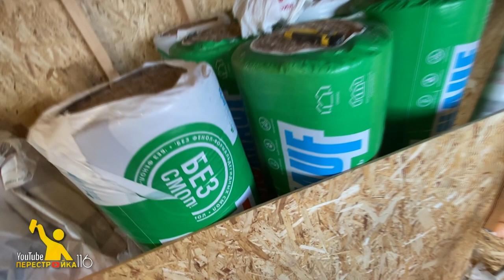Ремонт в студии. Часть 2. Моя фазенда.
Отделка небольшой постройки из ОСБ плит.
Размер строения 3*6 м.
Конечный результат: жилая студия с комнатой отдыха, кухней и санузлом.
Материал используемый в строительстве:
ОСБ-8мм
Отеплитель.
Изоляционные материалы.
Предполагаемое время использования: круглый год.

В качестве поддержки вы можете:
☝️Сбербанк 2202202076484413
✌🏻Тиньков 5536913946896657